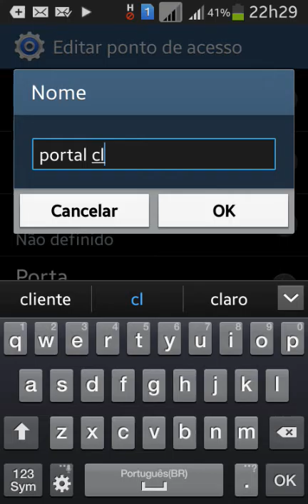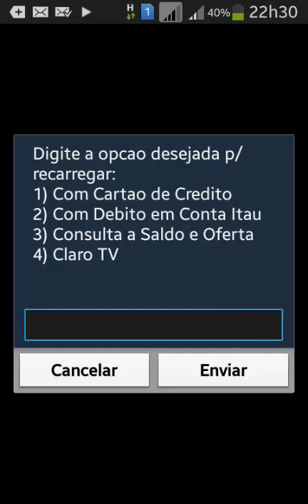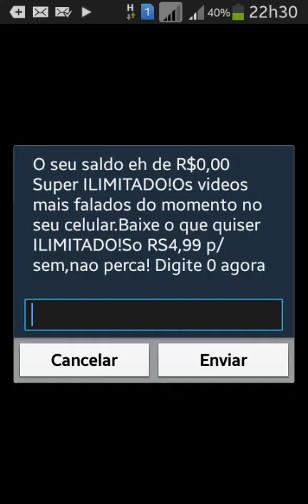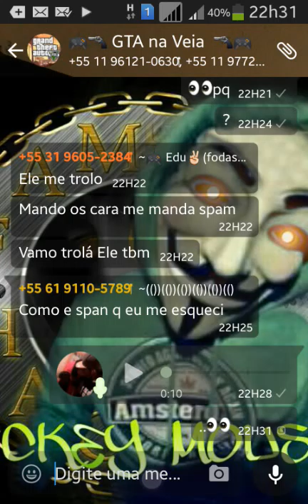INTERNET GRATIS NO ANDROID ★2015★